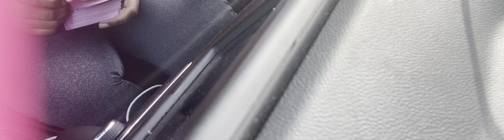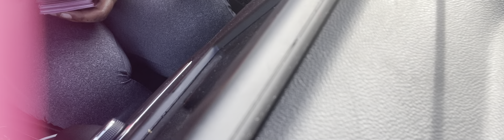LIBRA ♎️ WHO’S TALKING ABOUT YOU🎙️🗣️